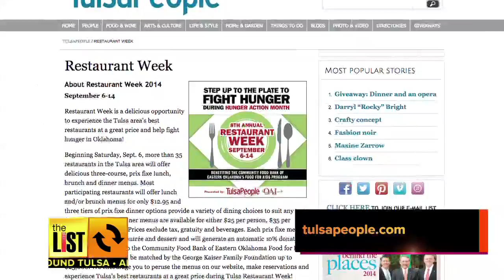TULSA: Football Fan Nail Bling is Trending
Extreme nail art is more popular than ever during football season.